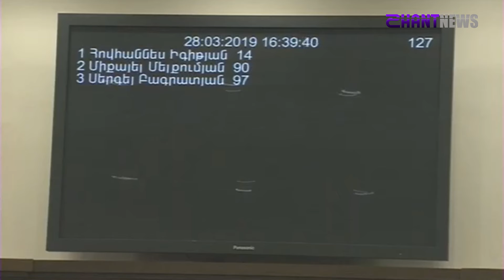Պետք է տարբերակված մոտեցում լինի Իգիթյան